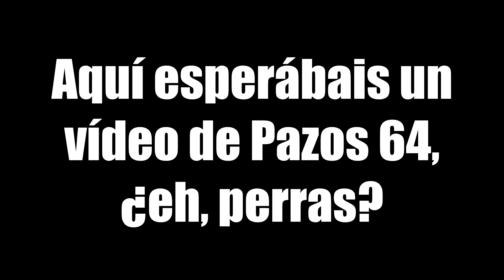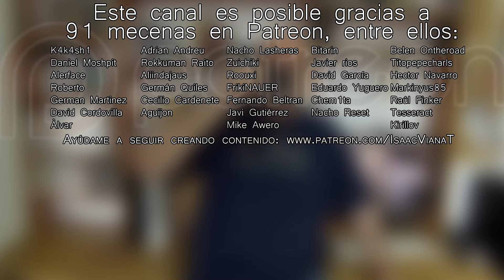¿Se ve más gameplays que series en Netflix?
Un estudio indica que 665 millones de personas consumen vídeo sobre videojuegos, por encima de plataformas más populares como Netflix o Spotify. Desayunemos con eso.

Este contenido necesita de tu ayuda para continuar creándose.

"Desayunemos con eso" intenta seguir la actualidad del videojuego mientras desayunas por la mañana, para comenzar el día con una opinión servida con buen humor. Y dos huevos duros.

Serie: Desayunemos con eso
Episodio: 67